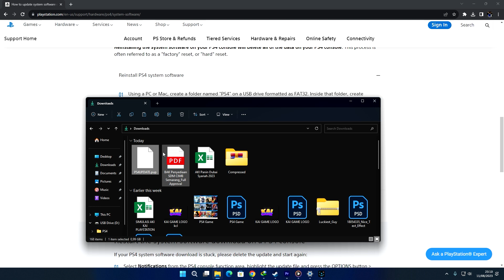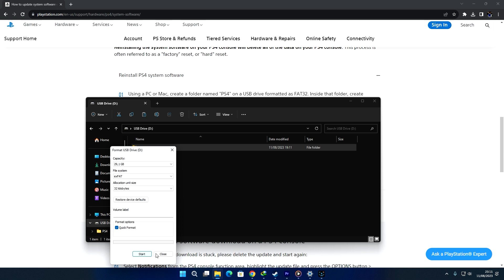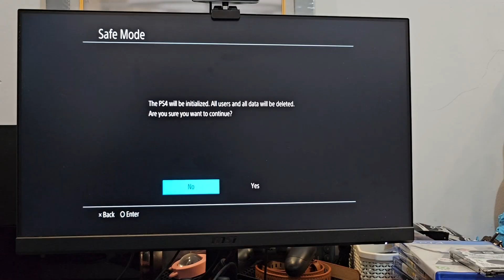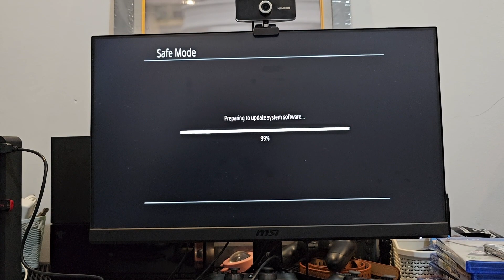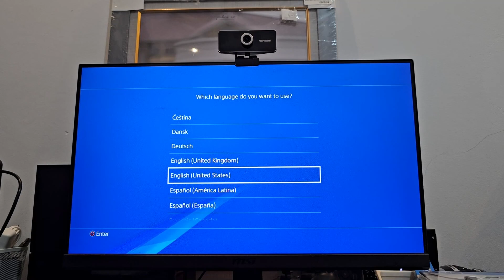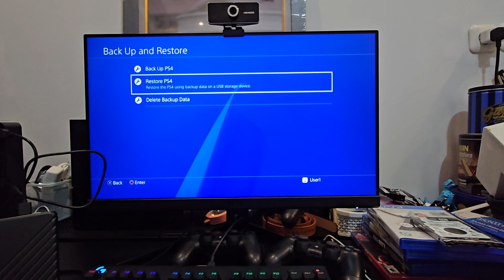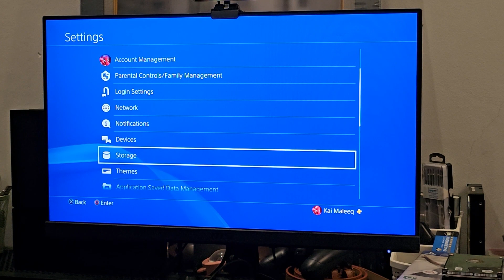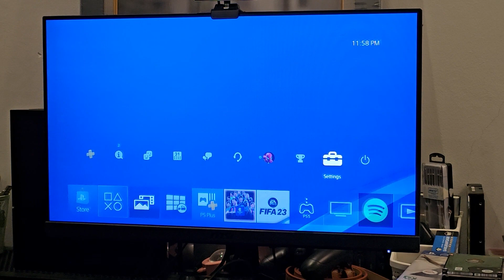Buka Rental PS 4, Ganti HDD PS 4 200 Ribuan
Kata om Ferry Pratondo, kalo buka Rental PS harus Bisa UPGRADE/GANTI HDD PS sendiri.
Ini caranya